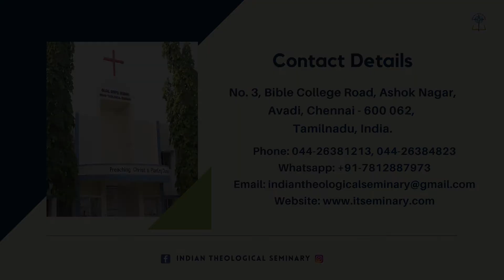Indian Theological Seminary | Gilgal Gospel Mission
theological training and evangelical principles. ITS offers several certificate and degree programs.

No. 3, Bible College Road, Ashok Nagar, Avadi, Chennai - 600 062, Tamilnadu, India.